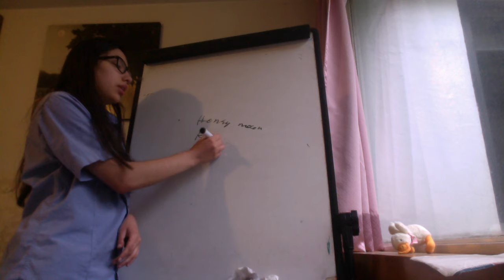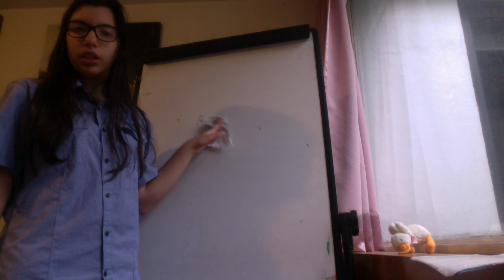Honey Moon Period